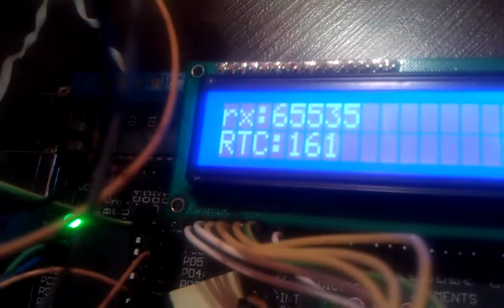ESC, Atmega8 - SPI - Atmega32, LCD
ESC sends simple data (0x102) via SPI to test board. Atmega32 is displaying it on LCD (upper line).

Lower line (RTC) is a counter from RTC chip (increasing 1/s) - if the counter is stopped that means Atmega32 is halted in a loop waiting for SPI data to come (waiting for SPIF in SPSR).

ESC is beeping when radio is sending high or low value. If the stick is in high/low position but there is no beeping, Atmega8 is halted in a loop waiting for data to be send over SPI (waiting for SPIF in SPSR).